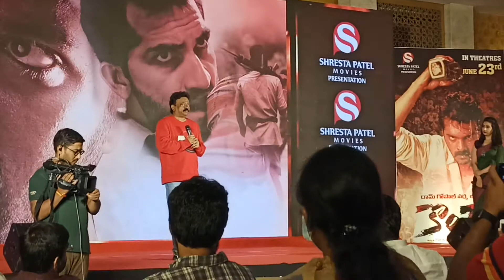konda movie trailer launch | RGV | Ramgopal Varma